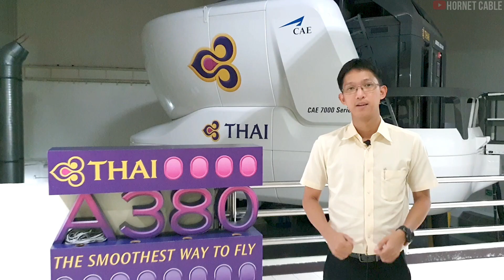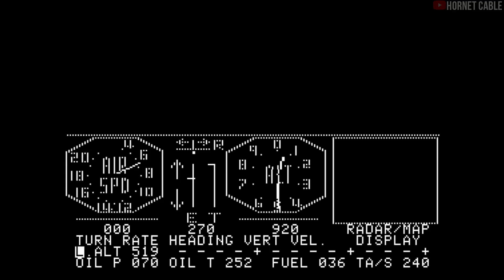[รีวิว] ร้านอาหารบรรยากาศเครื่องบิน ร้านใหม่ของการบินไทย (อร่อยล้นฟ้า ไม่ต้องบินก็ฟินได้)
ช่วงเช้าตั้งแต่ 7.00 น. เป็นต้นไป เรามีบริการกาแฟ และเบเกอรี่จาก Puff & Pie สำหรับอาหารนานาชาติให้บริการ 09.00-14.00 น. หรือจนกว่าสินค้าจะหมด
เรายังมีบริการส่งอาหารถึงมือคุณด้วยนะคะ ☎️ ,
📍 มาพบกันทุกวันพุธ - อาทิตย์ ที่ อาคาร 2 ชั้น 2 การบินไทย สำนักงานใหญ่ ถนนวิภาวดี รังสิต นะคะ

** สำรองที่สำหรับบริการ Full Service ได้ทุกวันตั้งแต่เวลา 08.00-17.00 ได้ที่โทร.

เราได้ปรับปรุงห้องอาหาร โดยออกแบบให้มีบรรยากาศคล้ายห้องโดยสารบนเครื่องบิน ด้วยเก้าอี้นั่งของชั้นเฟิสต์คลาส ชั้นธุรกิจ และชั้นประหยัด รวมทั้งอะไหล่ต่างๆของเครื่องบินที่ไม่ใช้งานแล้ว จุดไฮไลท์ของที่นี่ คือ การนำบันไดสำหรับขึ้นเครื่องบิน มาทำเป็นทางขึ้นไปภัตตาคาร เพื่อให้ลูกค้าที่คิดถึงการเดินทางได้สัมผัสประสบการณ์การเดินทางโดยที่ไม่ต้องบิน
เราคัดสรรเมนูอาหารนานาชาติที่สุดฮิตในงาน “อร่อยล้นฟ้าไม่ต้องบินก็ฟินได้” ปรุงโดยเชฟเจ้าของตำหรับจากแต่ละประเทศ ที่ประจำครัวการบินไทยมาให้คุณได้สัมผัสความอร่อยเช่นเคย อาทิ พาสต้า ชาวามา ไก่ทิกก้า ยากิโซบะ ชีสเค้ก สลัดเนื้อย่างจิ้มแจ่ว
ทีมเชฟของเรารังสรรค์เมนูอาหารใหม่ๆสับเปลี่ยนหมุนเวียนมาให้คุณได้ชิม
เรามีเครื่องดื่ม ชา และกาแฟสด พร้อมเบเกอรี่อบใหม่ทุกวัน จาก Puff & Pie ด้วยนะคะ
หากต้องการความเป็นส่วนตัว หรือมาเป็นกลุ่มเรามีโซนชั้นลอย ที่ให้ความเป็นส่วนตัวและบริการแบบเอ๊กซ์คลูซีฟ
✈️ เตรียมตัวให้พร้อม รัดสายเข็มขัด พับโต๊ะหน้าที่นั่ง  ปรับพนักเก้าอี้  เปิดม่านหน้าต่าง  Ready to TAKE OFF   มาสัมผัสกับประสบการณ์ทานอาหารในบรรยากาศที่คุณไม่เคยพบที่ไหนมาก่อน

ท่องเที่ยว, เทคโนโลยี, ญี่ปุ่น, ไลฟ์สไตล์, เกม